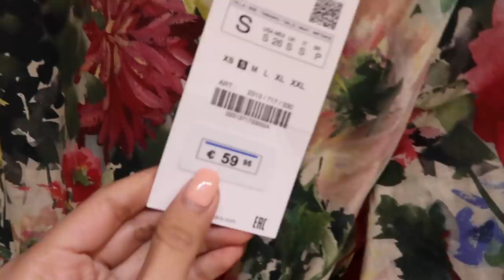FINALLY SAW THE TOWER IN PERSON (Livorno, Italy) | Lovely Geniston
For PR packages,
kindly state in the email if you'd like to send it in Pasig City, Manila or Cebu, Philippines.